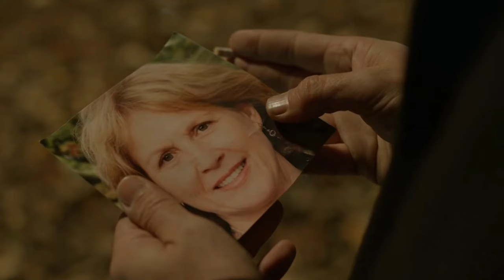MARKO ŠKUGOR - TI BUDI TI (Soundtrack serije "KUMOVI") ft. klapa MADRE BADESSA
TI BUDI TI - MARKO ŠKUGOR & KLAPA MADRE BADESSA, Soundtrack serije "Kumovi"

Glazba: Tonči Huljić
Tekst: Vjekoslava Huljić
Aranžman: Tonči Huljić, Leo Škaro